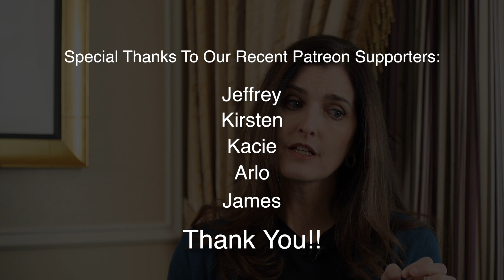Is this toxin already 'everywhere'?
Thanks to a number of lawsuits, glyphosate has been in the news quite a bit in recent years.  It's only been in existence for a few decades, but we might just now, be starting to see potential long-term risks and effects with it's use.  Dr. Ann Shippy is a toxicity expert and in this video, she discusses how the chemical has permeated so much of our environment, whether we know it or not.